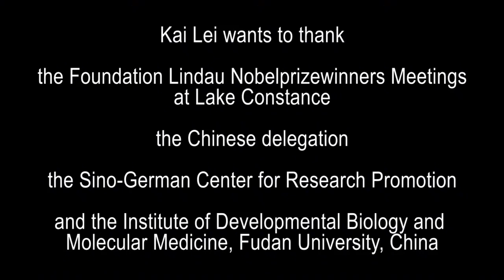Kai Lei - Video Diary - Lindau Nobel Laureate Meeting 2010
Video diary of Kai Lei (China), Fudan University, China, from the 60th Lindau Nobel Laureate Meeting 2010